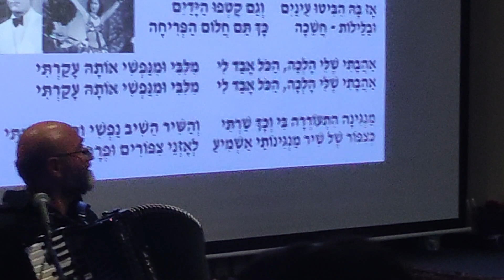טנגו עברי - הפרח שבדמיוני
.גיל צבי תרגם מערבית ושר את הטנגו של פאריד אל אטרש
  ינואר 2023 במרכז ההנצחה בטבעון